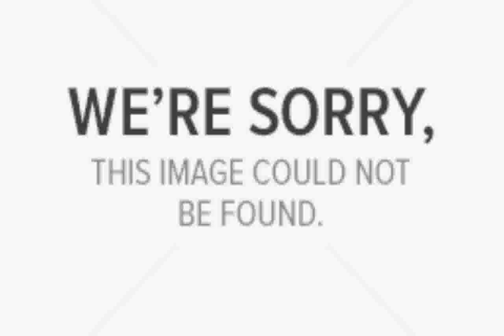Winnie The Pooh First Birthday New